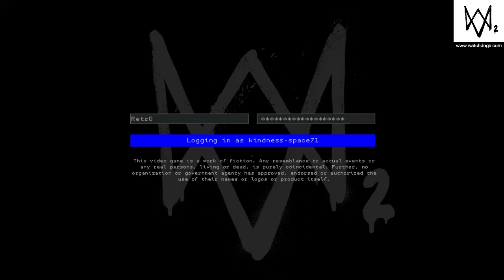WATCH_DOGS® 2_20240605152233